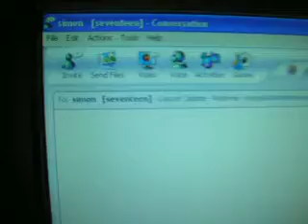soirée chez moi =)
une ptite soirée et vala =s